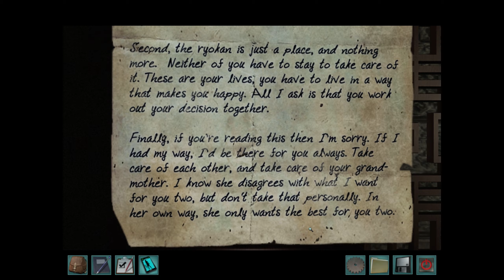Mystery Solved! ▶ Nancy Drew Shadow at Water's Edge Gameplay 🔴 ENDING - Let's Play Walkthrough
Hey guys, this is a Playthrough / Walkthrough / Let's Play of the Point and Click Adventure Game Nancy Drew Shadow at Water's Edge for PC featuring Gameplay with Live English Commentary!

In this playthrough we guide Nancy Drew through Japan as she explores the mystery behind the haunted Ryokan Hiei! Enjoy!